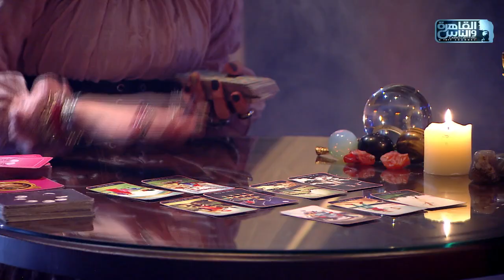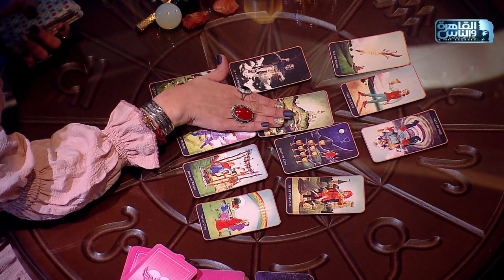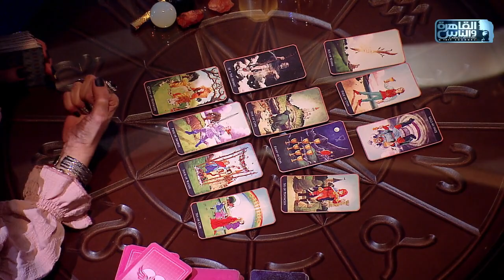مفاجآة غير متوقعة كشفها التاروت عن النجمة ايتن عامر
النجمة آيتن عامر ضيفة الاعلامية أسما ابراهيم في حلقة خاصة ترد فيها على شائعة طلاقها وشائعة طلبها لزيادة مشاهدها بالعمل كما تكشف فيها حقيقة خوفها من الحسد وتتحدث عن علاقتها بزوجها وأسرتها وأسرار وتفاصيل أخرى كثيرة في حلقة مميزة من برنامج حبر سري